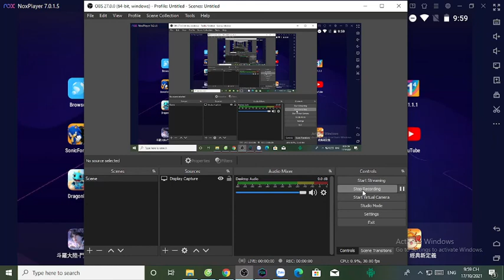Infinite Plays Dragon City part 227